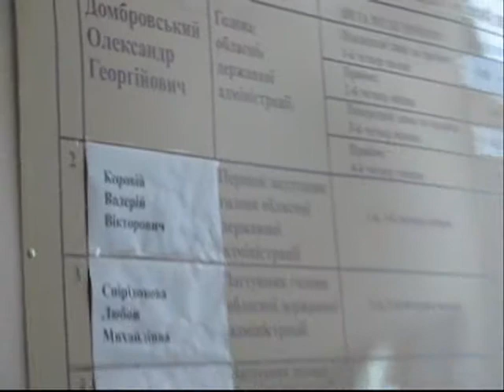Винница: вінничани протестували в центрі міста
Близько півтори сотні людей зібралися на Театральній площі,( читаємо ) щоб висловити своє обурення відміною двох електричок, якими людям було зручно добиратися з Вінниці до своїх городів, що в Сальнику, Сосонці, Лісовій Лисіївці, Десенці та повертатися додому.